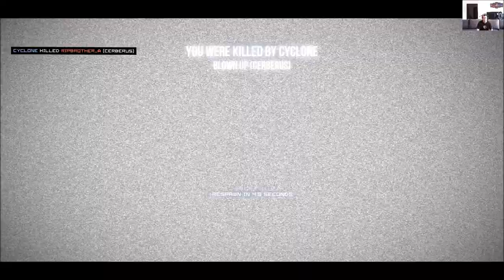toxikk #2 mit iDespin im Hintergrund